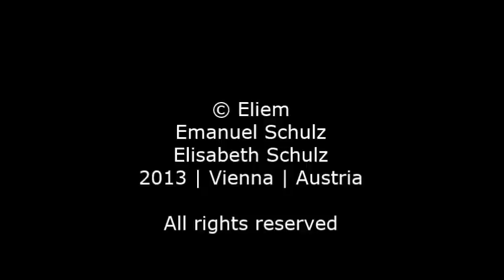MOTHER by Eliem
Abbreviated teaser version of
MOTHER
- a song composed, arranged and performed by Eliem
- dedicated to Shri Mataji Nirmala Devi
Elisabeth Schulz: voices
Emanuel Schulz: voices, all instruments exc. acoustic guitar played by Thomas Ranosz
sound mastering by Pure Sound Records, Vienna
original cover artwork by Graham Brown
original fotos of artists: V. Subkus, P. Schmidt
graphic works: K. Breitenseher